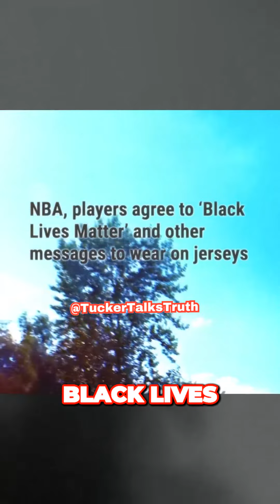Does the NBA actually care about BLM???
In this video, we're going to discuss whether or not the NBA really cares about Black Lives Matter. We'll be discussing the history of the movement and how the NBA has been responding, and we'll also talk to some experts to get their opinion.

So, does the NBA care about Black Lives Matter? We'll discuss the pros and cons of the NBA's involvement in the movement and let you decide for yourself.